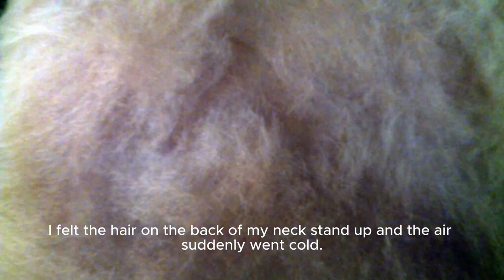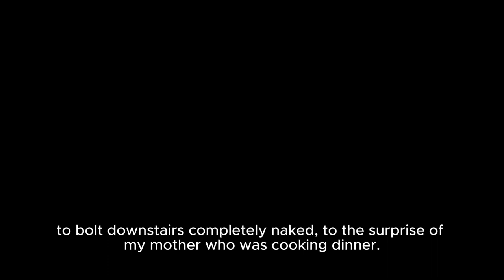Spooky Happenings: Unexplained Events in Family Home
Join us on a chilling journey through a haunted house built in 1923, where the friendly ghost of the former owner still lingers. From mysterious whistling in the kitchen to footsteps downstairs at night, this ghostly presence keeps the family on their toes. Experience the hair-raising moment when a teenage girl hears a man's voice while alone in the bathroom - you won't believe what happens next!